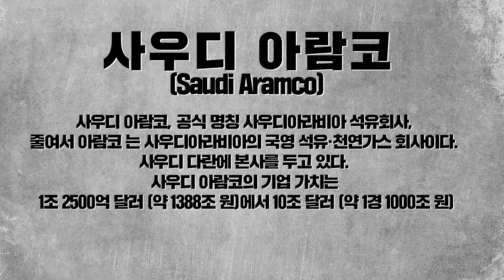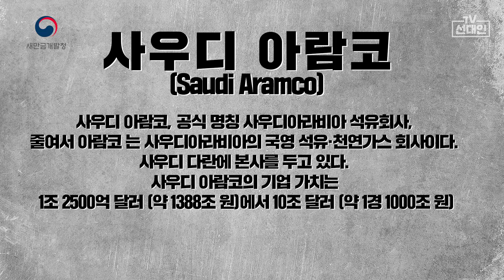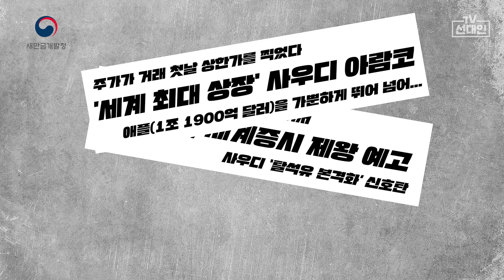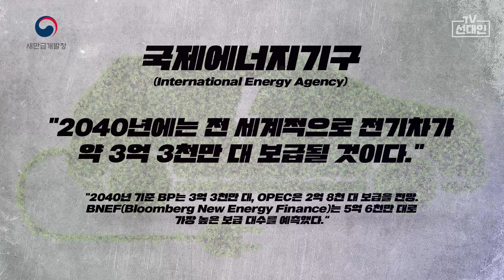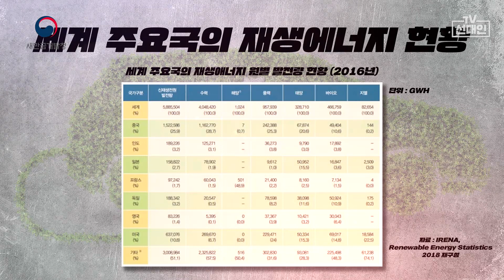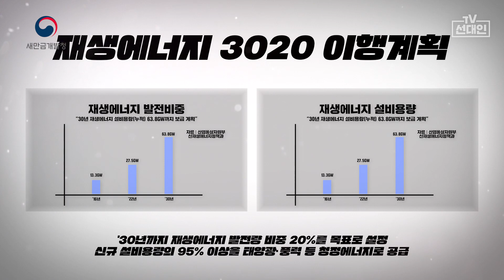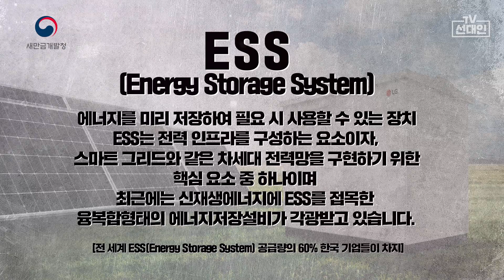[새만금 팩트체크 1] 재생에너지가 비전없는 사업이라고?? 팩트를 알려주지!! (feat. 선대인TV)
재생에너지 중심의 에너지 전환 정책이 에너지 경제성, 효율성, 미래 성장성 측면에서 우리나라와 맞지 않는다는 언론의 지적이 종종 제기되고 있는데요, 정말 그럴까요?
선대인경제연구소 선대인소장이 세계 에너지 시장의 흐름과 미래 전망, 우리나라 기술력 등을 총체적으로 분석해 봤습니다.
한 가지 힌트을 드리자면, 사우디의 석유공사 격인 아람코가 왜 굳이 상장을 한 것일까요? 상장하지 않아도 계속 돈은 잘 벌었을텐데, 세계 시가총액 1위를 기록하면서 확보한 자금으로 아람코는 어떤 사업을 기획하는 것일까요?
선대인 소장이 콕콕 찔러주는 새만금 팩트체크로 진짜에 한 걸음 다가서 보세요!